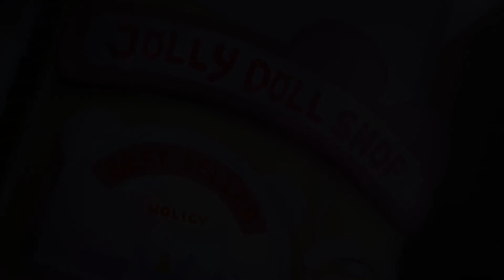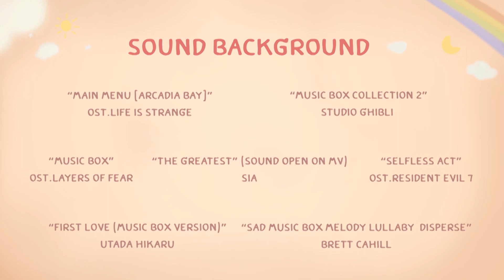"Jolly Doll Shop" - TBS DigiCon6 (Thailand) 2017 Next Generation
By: Ms. Natthapa Chansamakr